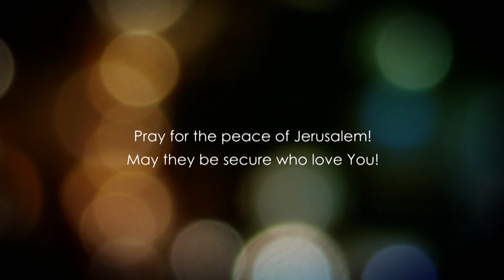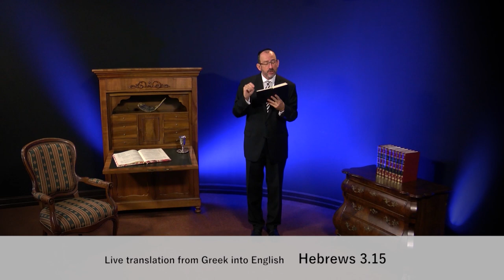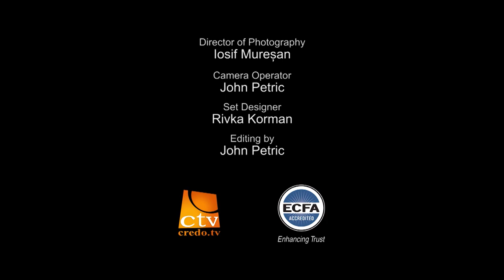До Євреїв, розділ 3.2 частина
Ви готові до останніх часів? Зробіть це своїм приоритетом. "Найголовніше шукайте Царства Божого та праведності Його." День Його з'явлення наближається та наступить тоді, коли ми не сподіваємося. Тобто, в плотській частині нашої сутності ми не зможемо розрізнити близість повернення Месіі.